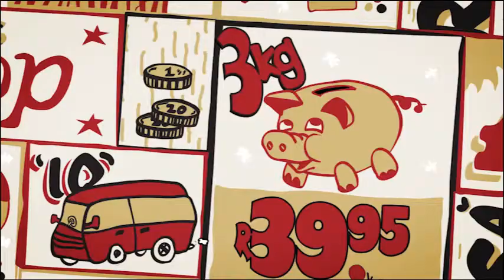Next of Next Week S01 E28